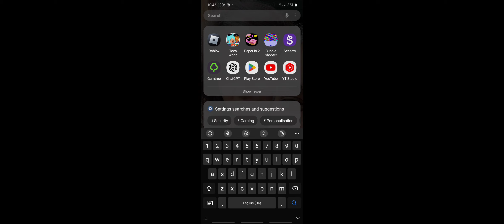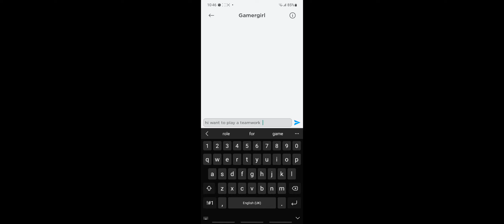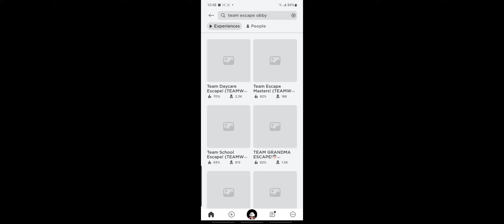playing barry's prison I rage quit roblox Zoya's New Channel